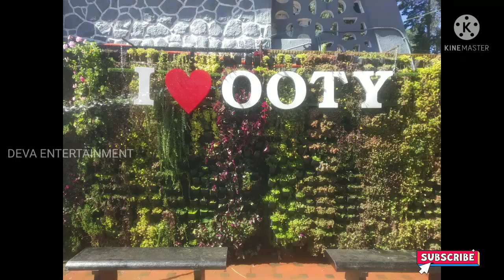Ooty travel video| Bandipur Forest | Elephant| Boat House.